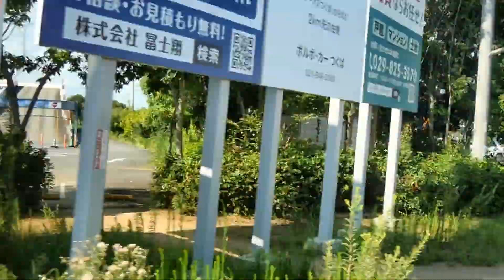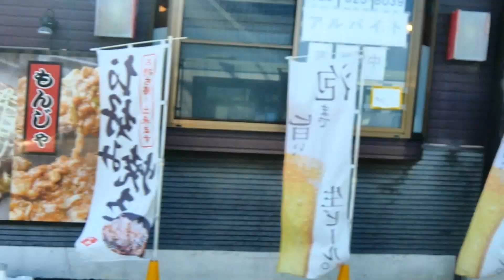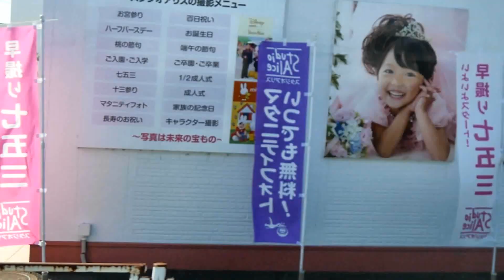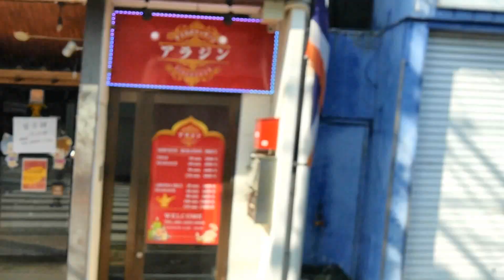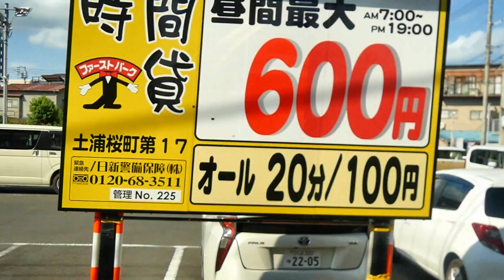関東鉄道バス イオン・土浦線乗車記（[直行]土浦駅⇒イオンモール土浦）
2024/7/16(火)
より元々JRバス関東で運行していた路線が１運用５本の直通便のみ関鉄バスが参入したイオン・土浦線！逆につくばセンター～土浦駅にJRバス関東が参入。これに伴い、モバイル共通定期券バスもり！も発売されております。大型車（乗客が多く長尺車の来る確率高め）
運賃は220円（IC210円）後払い、所要時間は10分程度です。また各停便はJRバス関東のみの運行です
続いては直通便でイオンモール土浦から途中バス停に止まらず土浦駅まで向かいます！

●関鉄バス（路線車）編はこちら！
イオン土浦線☆24/7/16参入
取手戸頭線※24/3/31終了
水海道・土浦線※24/3/31~みどりの-水海道短縮
土浦協同病院線☆23/12/16関鉄観光から移管
土浦ー神立線☆23/12/16関鉄観光から移管
・グッドマン常総直行バス☆23/10/1運行開始
新守谷駅～守谷駅西口線（北守谷公民館経由）☆23/4/1運行開始
水戸協同病院線☆23/4/1運行開始
桜ニュータウン～つくばセンター線※23/1/31終了
あみアウトレット線☆22/7/16運行開始
あみアウトレット直行バス※22/7/15終了
牛久・刈谷線（区間便）※22/5/16延伸
守谷駅西口～茨城県自然博物館線☆21/12/25運行開始
駅南―水工線☆21/12/20運行開始
江戸崎～済生会病院～龍ヶ崎市駅線☆21/11/15運行開始
つくば霞ヶ浦りんりんサイクルバス☆20/11/1運行開始
江戸崎～済生会病院～竜ケ崎駅線※20/11/14運行終了
水戸・赤塚オメガライン☆21/6/16運行開始
 水戸駅⇔茨城町役場線☆20/8/24運行開始
ちょい乗りバス ☆20/6/29運行開始
水戸ー赤塚線☆20/4/1JRバス関東より移籍

●高速車編
・茨城空港～東京駅線☆23/8～２階建てバス運行開始
・茨城県庁・大洗～成田空港線☆23/7/20実証実験
・エアポートライナーNATT’S☆22/12/5復活
・境-東京線☆21/7/1運行開始
・水戸・赤塚・石岡～TDR線☆20/9/16(水)～つくばセンター経由化⇒21/10/1～ダブルデッカー運用開始
・ 鹿島～東京テレポート駅線